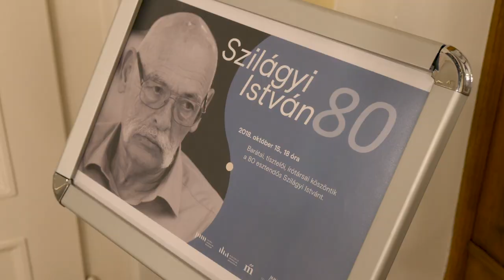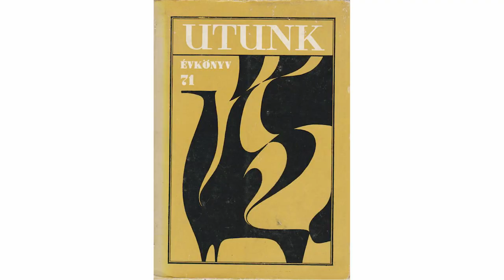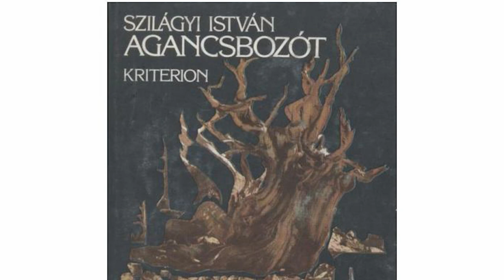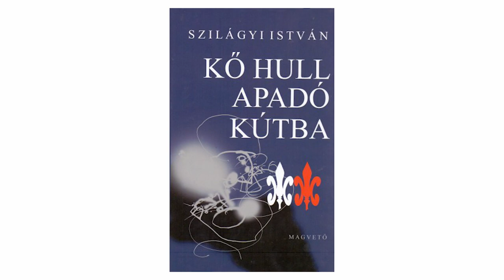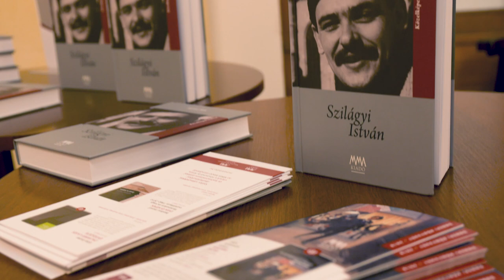Szilágyi István 80 éves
Szilágyi István Kossuth-díjas író, a nemzet művésze, az MMA rendes tagja 2018. október 10-én töltötte be 80. életévét. A Magyar Művészeti Akadémia, a Petőfi Irodalmi Múzeum - Digitális Irodalmi Akadémia és a Magyar Írószövetség 2018. október 15-én köszöntötte az írót a PIM-ben.
Az MMA Kiadó erre az alkalomra jelentette meg Márkus Béla irodalomtörténész Szilágyi Istvánról írt monográfiáját. A filmben Márkus Béla méltatja Szilágyi életművét.